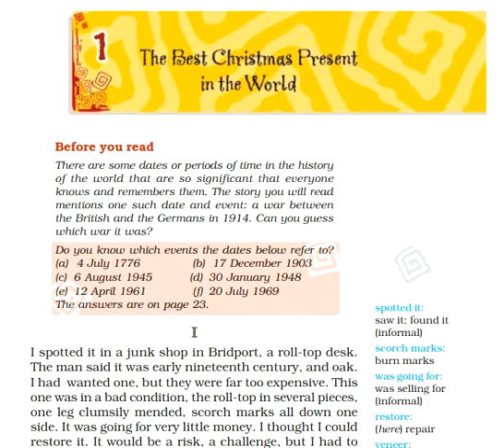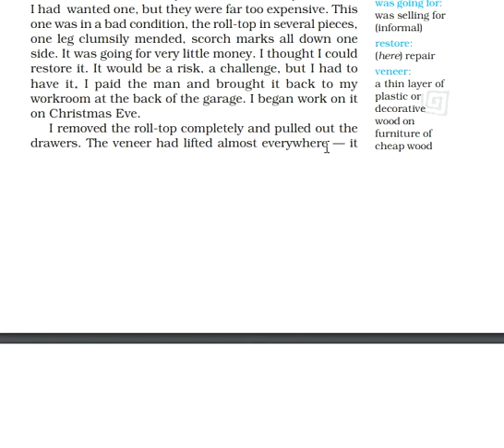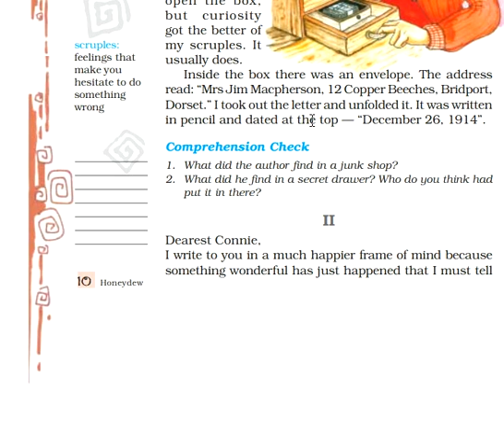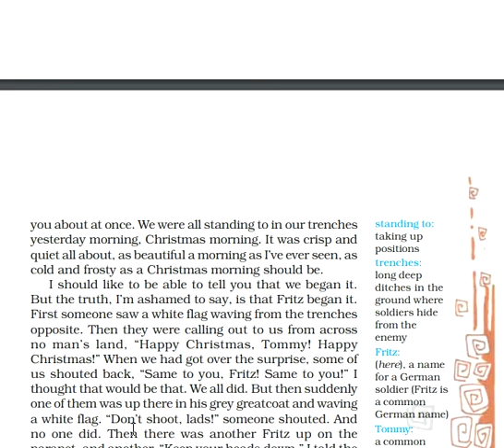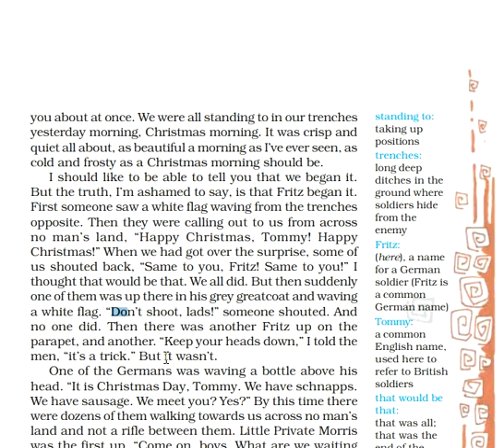Class 8th, (The best christmas present in the world ) video part : 1 (Honeydew English )